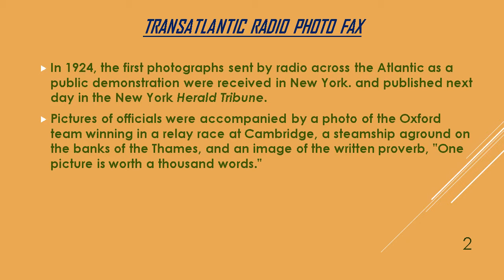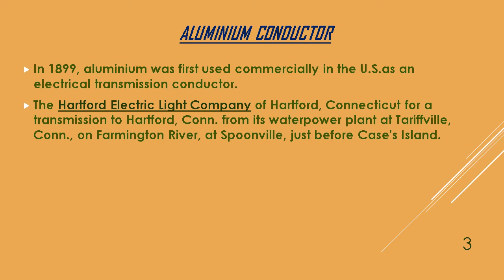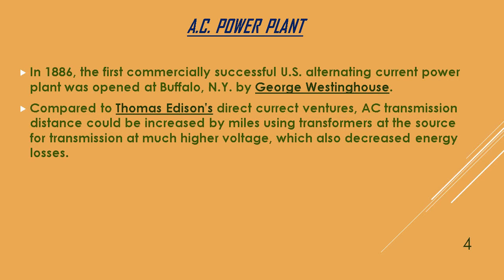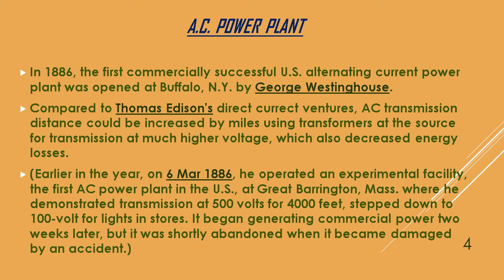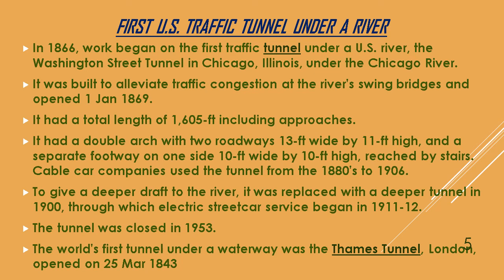DATE 30 NOVEMBER SPEAKS ABOUT SCIENTIFIC INVENTIONS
scientificinvention contributionofscientist
scientificinventionson30november
scienceinvention